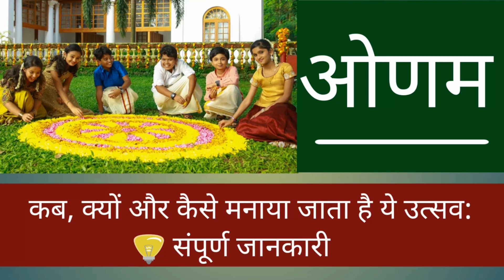"ओणम" कब, क्यों और कैसे मनाया जाता है ये उत्सव संपूर्ण जानकारी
In This video I have described about Kerala's most famous festival ONAM. How the Keralites celebrates this great festival. We all Indian feels proud to be Indian Culture, Tradition and values. Hope You all like this video. Thankyou so much for given your valuable time.
Regards,
Deepti Arya